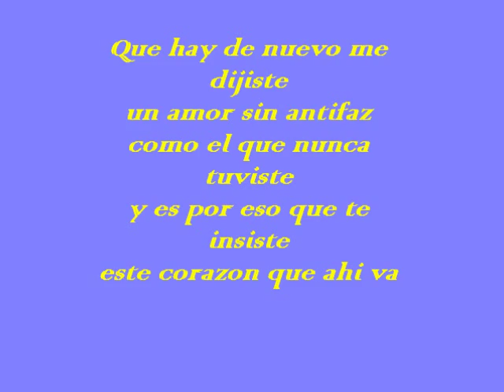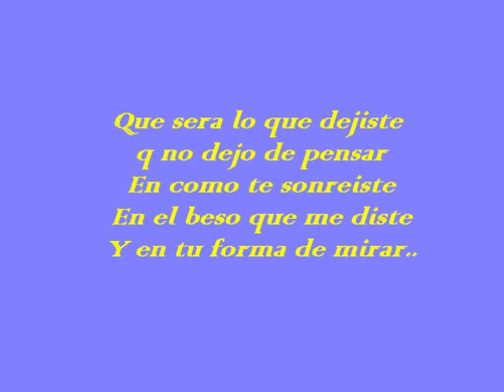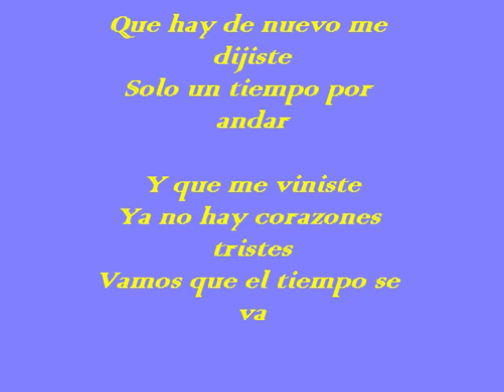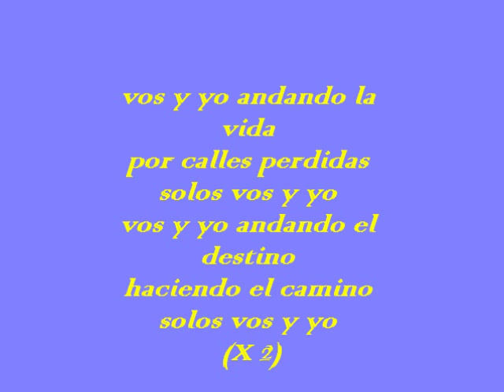Rolabogan-Andando la vida (testo)